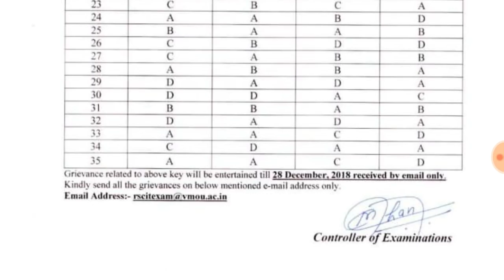RS-CIT 23-10-2018 paper Answer Key